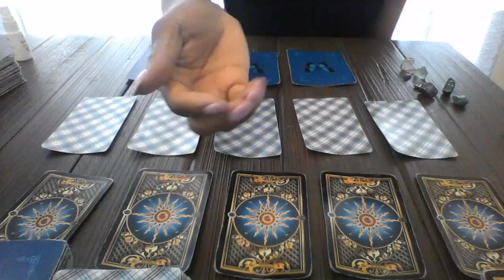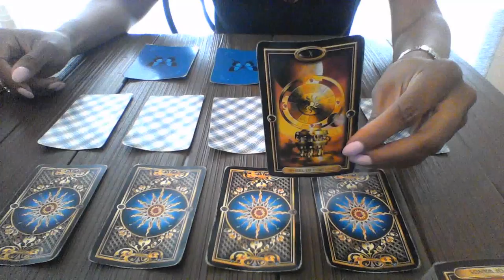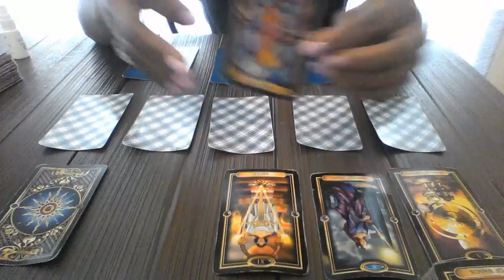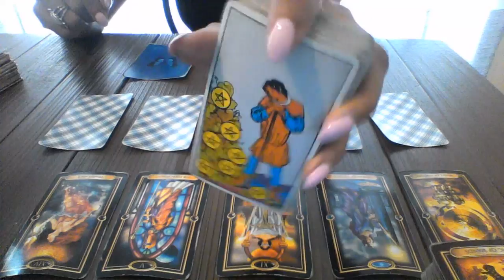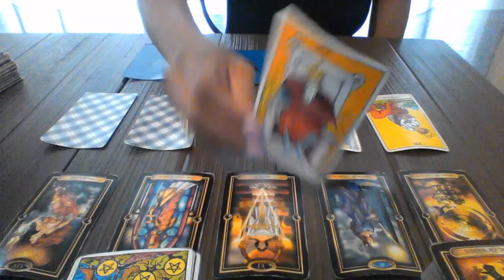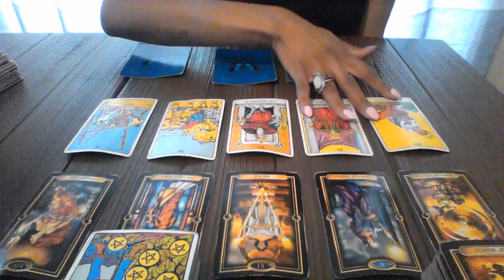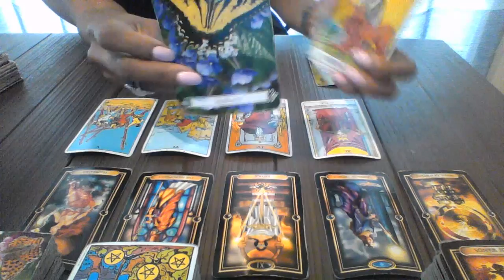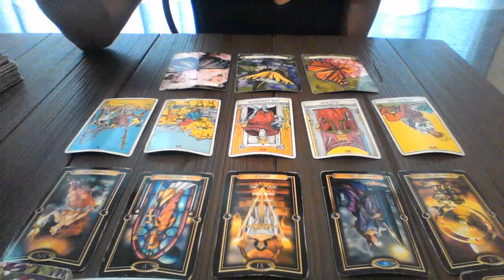LEO JUN 18 JUL 1 2018 THIS ISNT FAIR ANYMORE $20 2 QUESTION